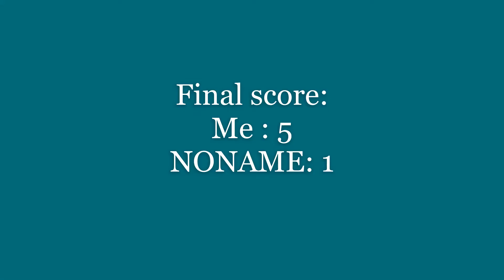1v1 against NONAME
gg to NONAME, he did really good
(i was lagging)